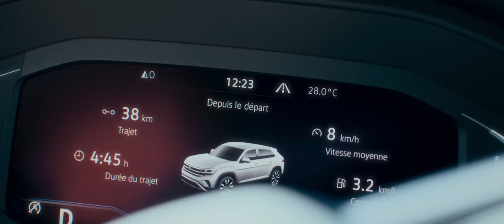CEPHORA & KEROS-N “A JAMAIS”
Histoire d’une rupture sur fond de mensonge, découvrez Céphora en duo avec Keros-N sur
A Jamais…

Auteurs : Céphora / Datcha Dollarz / Keros-N
Compositeur : Mister Francky
Mixage : Mister Francky
Mastering : Mickael Johan
Production : Debs Music Studio
Editions : Henri Debs & Fils
Distribution : Believe Digital
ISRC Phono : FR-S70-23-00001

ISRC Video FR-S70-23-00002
Réalisateur : MS FILMZ
Chef opérateur : Gaëtan BORNE
Cadreur : Axel DRAGIN
A/C Satinem BAZIN
Décoratrice : Naïké LAFLEUR
Chef électro : Lionel
Chef Machiniste : Rudy RABAU
Make Up : Nat Make Up Art // Audrey DOMESOR
Photographe: Niko photo

Remerciements à TLD Remorquage pour le transport de véhicule, à la Brasserie Pop pour la mise à disposition de son restaurant et à la commune de Capesterre.

Directrice des studios : Nad Eddaïra (à contacter pour toute réservation) 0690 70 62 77